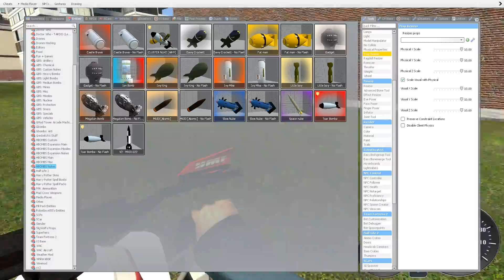Escaping From The Garry's Mod Military